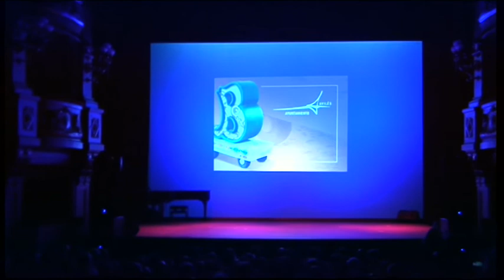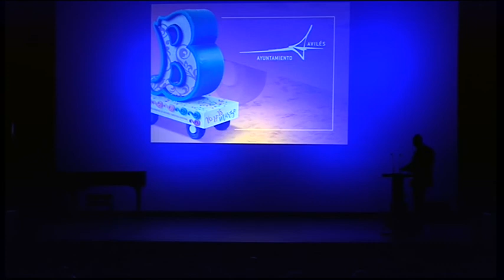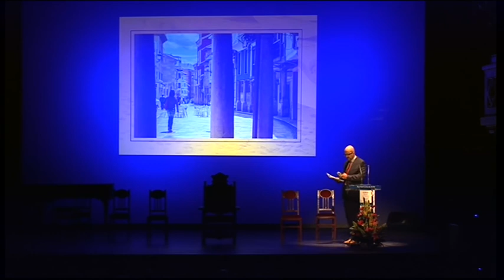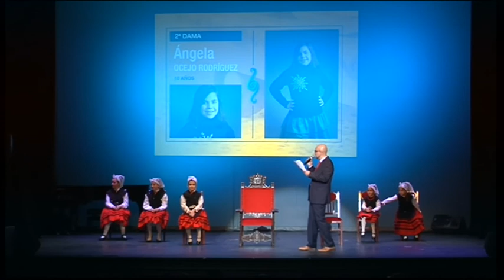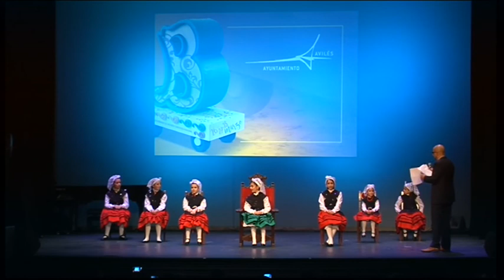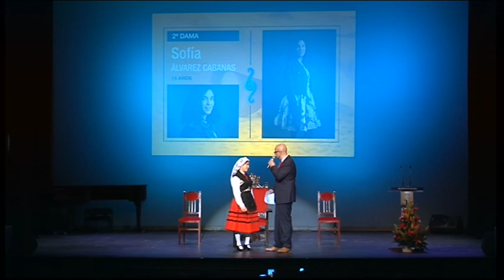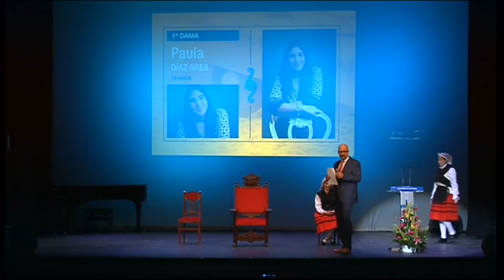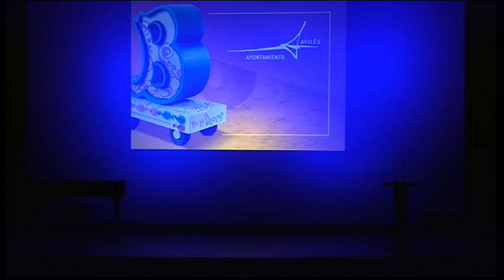Gala presentación Xana, Xanina y Damas de Honor 'El Bollo 2016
FIESTAS DEL BOLLO 2015
Concejalía de Festejos
"Gala presentación Xana, Xanina y Damas de Honor 'El Bollo 2016’  "Y Actuación del tenor avilesino Emilio Menéndez

Xana: Sara Bautista Sánchez
Damas: Paula Díaz y Sofía Álvarez

Xanina: Lucía López Nevado
Damas: Inés López, Ariadna Martín, Laura González, Lucía Sarille, Ángela Ocejo y Lucía Herrero

Las fiestas de El Bollo ya tienen Xana y Xanina, este año el título es para Sara Bautista Sánchez y para Lucía López Nevado. El sorteo tuvo lugar el sábado 12 de marzo en la Casa Municipal de Cultura y su presentación oficial será el próximo sábado día 19 en el Teatro Palacio Valdés.

También se escogieron las damas de honor que las acompañarán en todos los actos oficiales a partir de la presentación en sociedad que se realizará en la tradicional gala que se celebra, en su honor, en el Teatro Palacio Valdés.